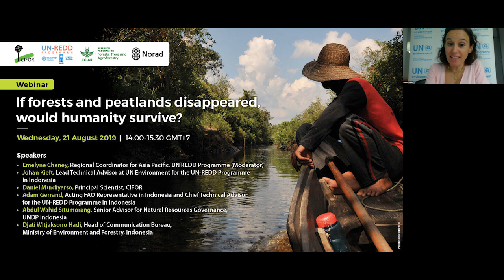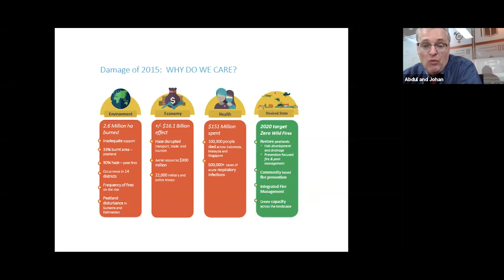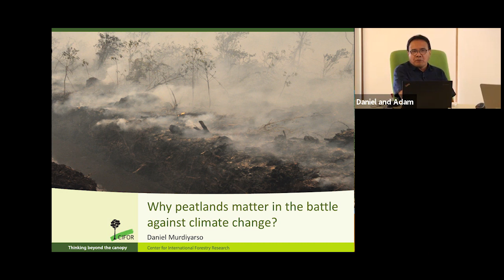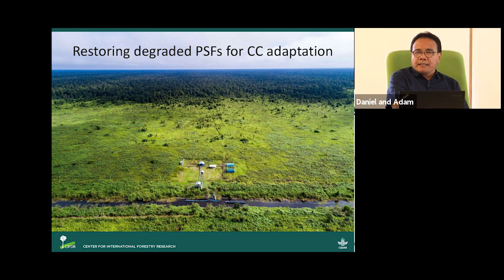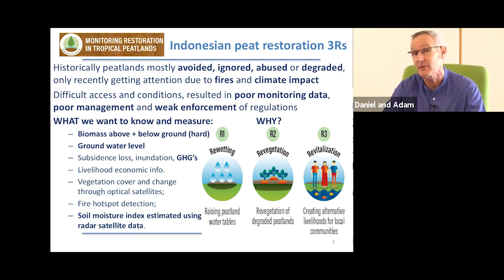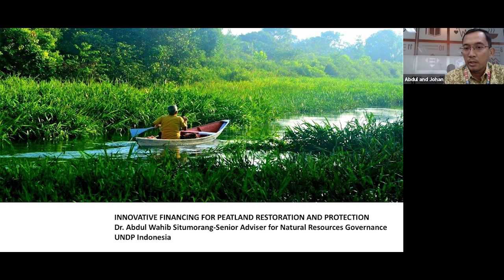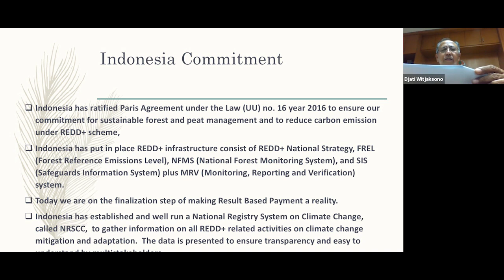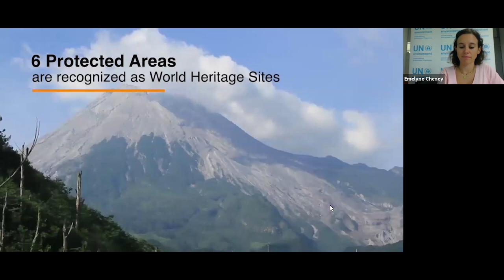Webinar: If forests and peatlands disappeared, would humanity survive?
The webinar will highlight the importance of forests and peatlands conservation and restoration for climate change mitigation and sustainable development. We will share how healthy forest and peatland ecosystem can play a role to combat climate change, including preventing forests fire and haze, and providing support for surrounding communities.

The webinar will also highlight Indonesia’s experience in reducing emissions from deforestation and forest degradation. As home to the largest REDD+ project in the world in terms of emissions reductions per annum issued, Indonesia can share its first-hand experiences on groundbreaking conservation and restoration initiatives.

Forests and peatlands are source of life for plants, animals and people. They provide food, clean water and other benefits to nearby communities, and are an essential resource for livelihoods. They are also home to many of the world’s threatened species, such as orangutans, rhinoceroses and leopards.

Nevertheless, though both are crucial in keeping life on Earth intact, they are being cleared at an alarming rate.

Draining, clearing and burning of peatlands for agriculture and other purposes is a massive source of greenhouse gas emissions globally. Meanwhile, the carbon storage potential of undisturbed peatlands is widely underappreciated. Peatlands are highly efficient carbon sinks – despite covering only 3-5% of the earth’s surface, peatlands are estimated to hold more than 30% of the world’s soil carbon stocks.